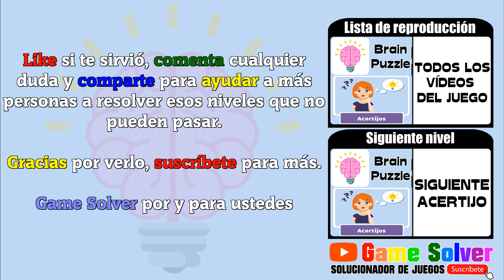𝐁𝐫𝐚𝐢𝐧 𝐏𝐮𝐳𝐳𝐥𝐞 | Acertijos - Nivel 3 ¡Ella quiere ponerse en forma rápido! [Solución] ✔️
Bienvenidos a 𝗚𝗮𝗺𝗲 𝗦𝗼𝗹𝘃𝗲𝗿, el canal donde encontrarás todas las soluciones a tus juegos favoritos.

Juego: Brain Puzzle: Tricky Riddles & Puzzles Game
Modo de juego: Acertijos
Nivel 3 - ¡Ella quiere ponerse en forma rápido!

ℹ 𝐃𝐄𝐒𝐂𝐑𝐈𝐏𝐂𝐈Ó𝐍 𝐃𝐄𝐋 𝐉𝐔𝐄𝐆𝐎:

Brain Puzzle es un juego gratuito que pone a prueba tu coeficiente intelectual con desafiantes rompecabezas.

Varios modos de juego y docenas de misiones complejas dejarán perplejos incluso a los jugadores más inteligentes. caracteristicas:

🎲 Diferentes modos de juego
🔥 Tareas REALMENTE difíciles
💵 Todo el juego es completamente gratis
👪 Apto para toda la familia
🧠 Aumenta el enfoque y la atención

¡Buena suerte!

🗣𝐈𝐃𝐈𝐎𝐌𝐀: Español(España) 🇪🇸

🎵 𝐂𝐚𝐧𝐜𝐢𝐨𝐧𝐞𝐬 𝐮𝐬𝐚𝐝𝐚𝐬 𝐞𝐧 𝐞𝐥 𝐯í𝐝𝐞𝐨:
· Guitar House - josh pan (De la biblioteca de YouTube).

📷 RESPECTO AL INSTAGRAM: Por si os queréis comunicar conmigo